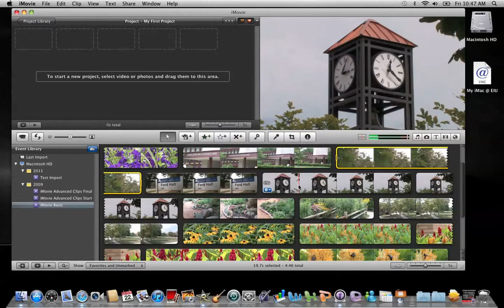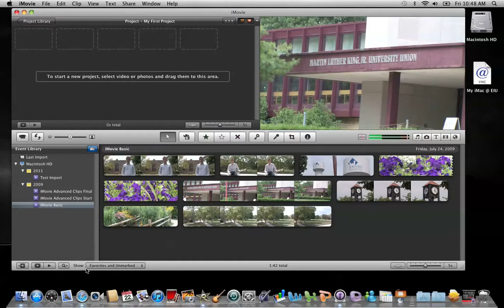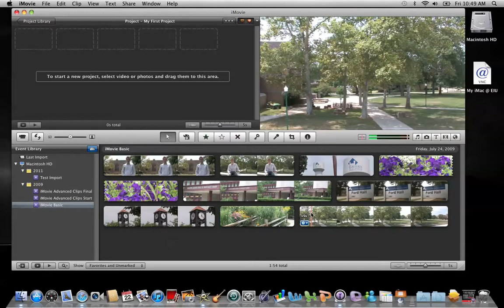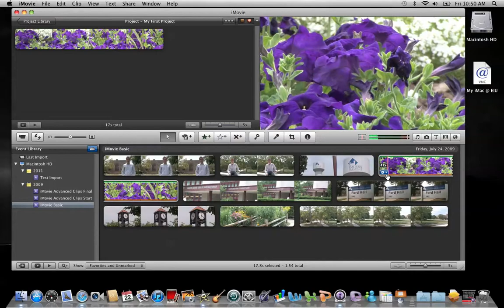iMovie 11: Organizing Footage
This tutorial demonstrates the tools used to organize footage in Apple's iMovie software.